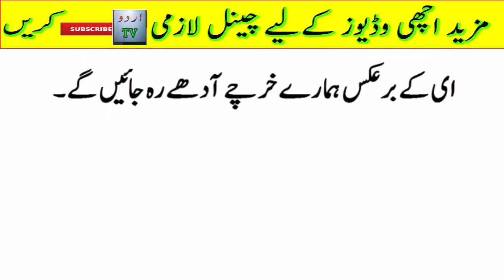Preparations for moving all the matches to another country